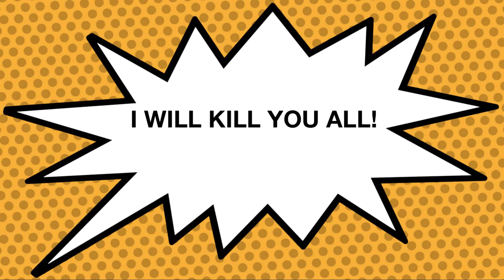The War shotgun man vs tough guy Lego stop motion movie